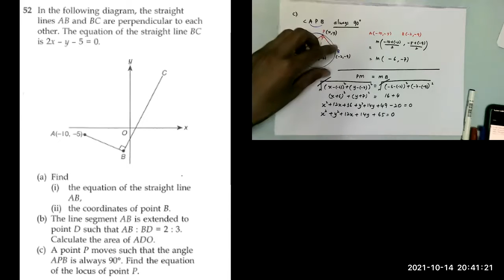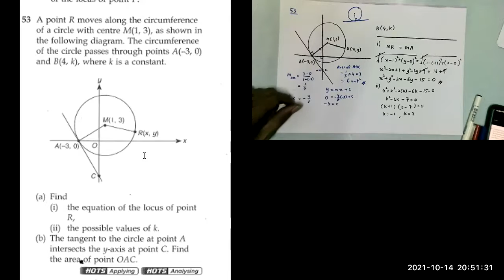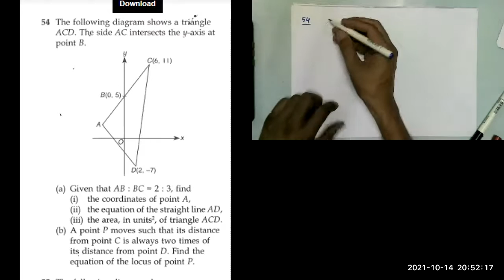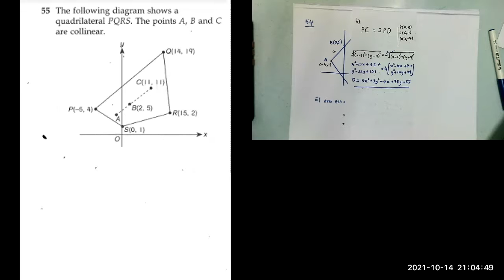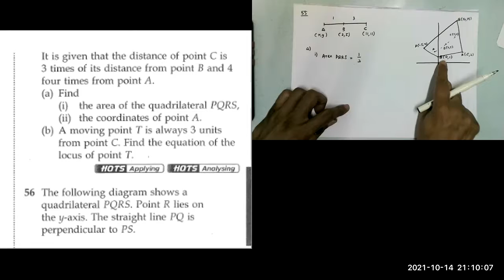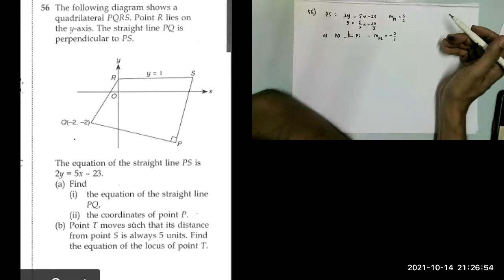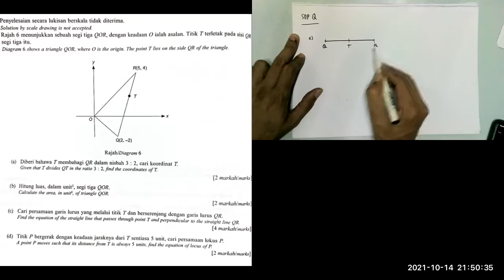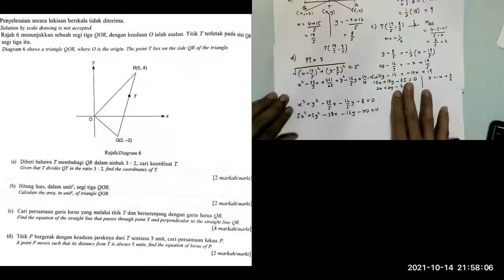ADDMATH SPM : COORDINATES GEOMETRY FINAL